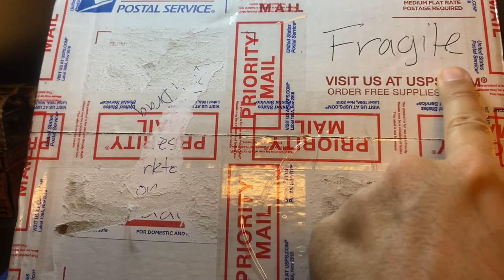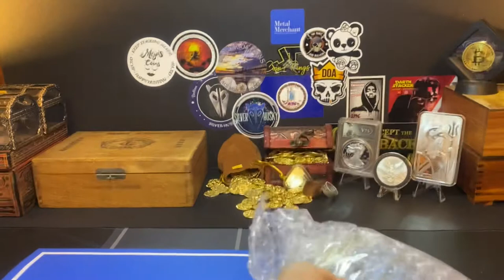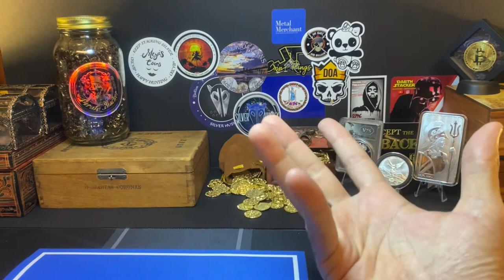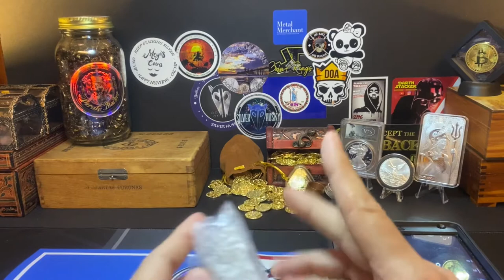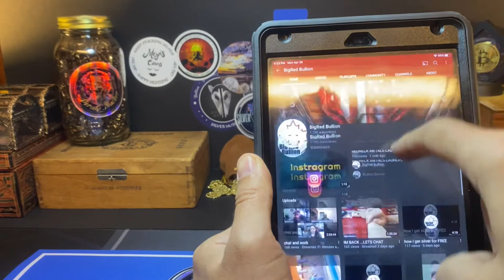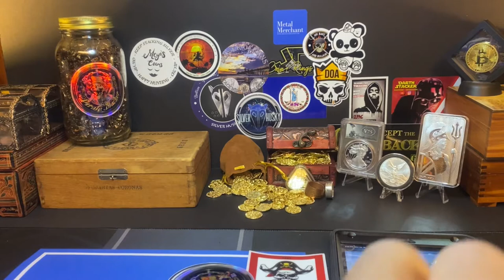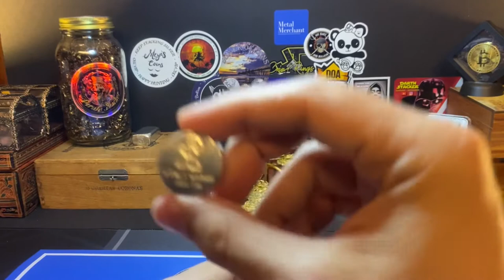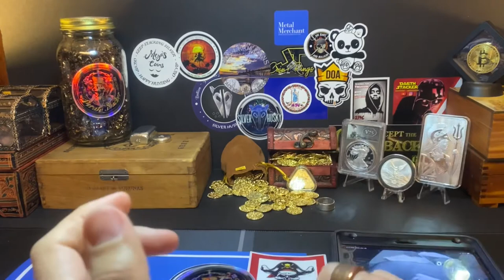Pirate Stacker Unboxing and Homies Challenge Update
Quick unboxing from Pirate Stacker and a Homies Challenge Update. Picked up some copper and an awesome Zinc Pirate Stacker Channel Bar. Who are we helping this week? If you have the time check out the video and the rest of the description to see who you can help out this week!

THE HOMIES CHALLENGE